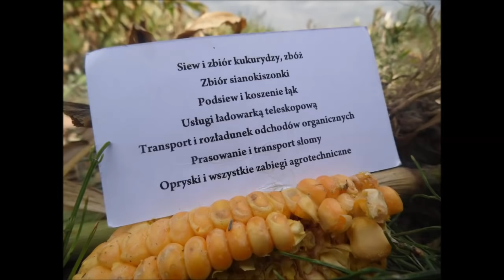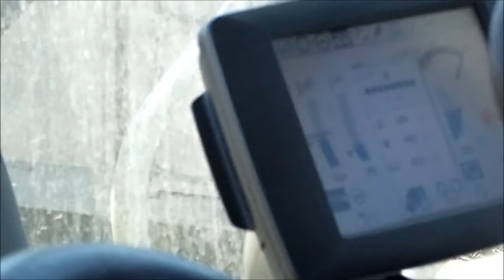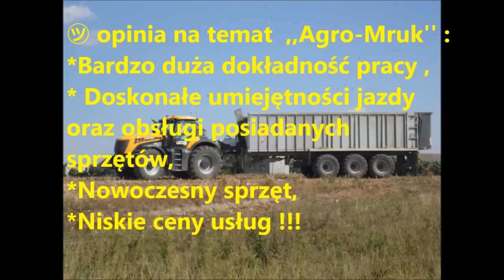☆Kiszonka z pompą 2015 Agro-Mruk☆Hit! Claas JCB JD Valtra Fliegl Lely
Ważne !! Czytaj opis.
"Agro-Mruk" Usługi Rolnicze Mirosław Mruk
tel. kom. 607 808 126
62-660 Cichmiana 49
woj. wielkopolskie
Niskie ceny! Polecamy!

Ściezka dźwiękowa nie jest moją własnąścią i nie roszczę sobie do niej praw autorskich oraz nie czerpie z niej korzyści pięniężnych